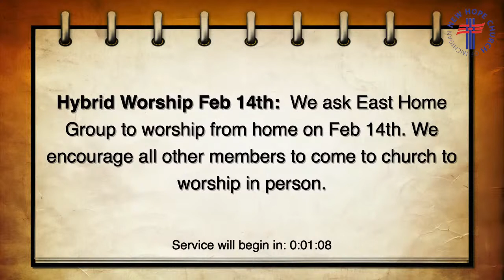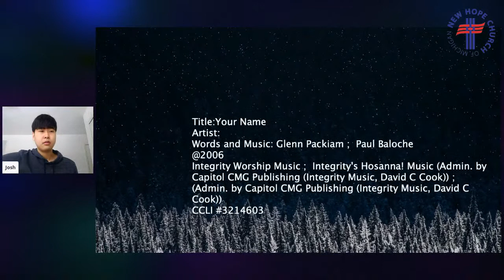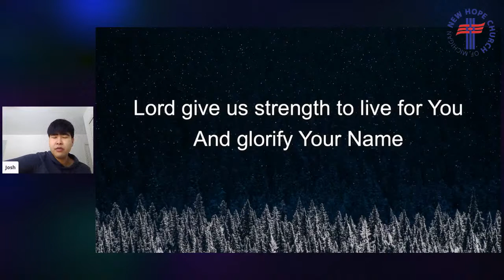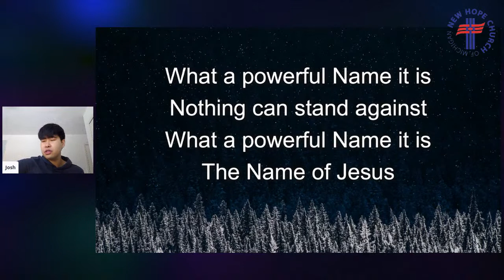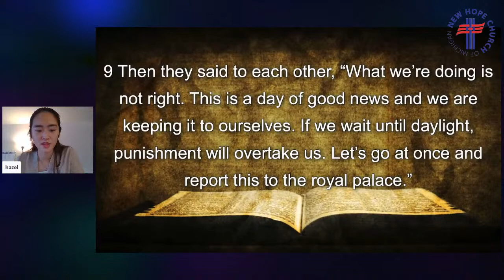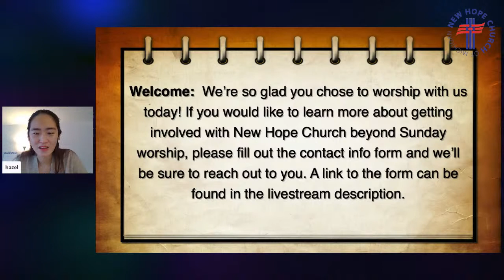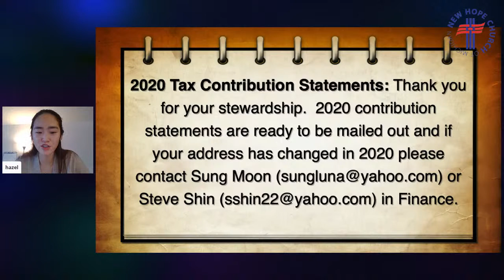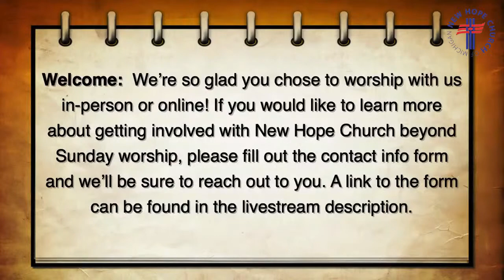What is the Church? by Pastor Brian White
This week's scripture: 2 Kings 7: 3-9

If you’re new or visiting New Hope Church’s livestream for the first time, welcome! We’d love to connect with you.

If you're interested in learning more about NHC and/or wish to become a member, please fill out a quick survey in the link below and we’ll be sure to reach out so we can answer any questions you may have.